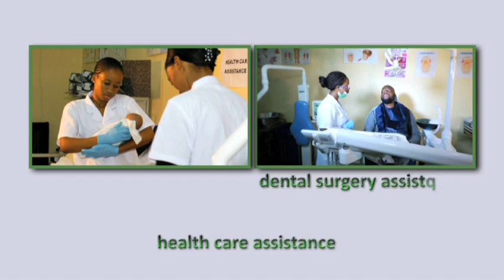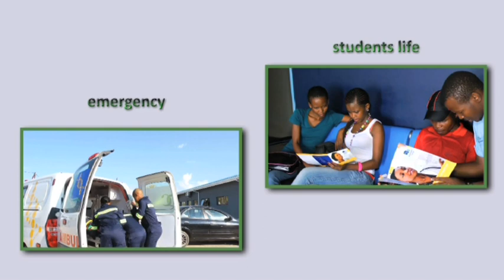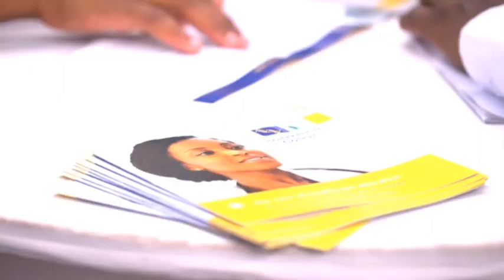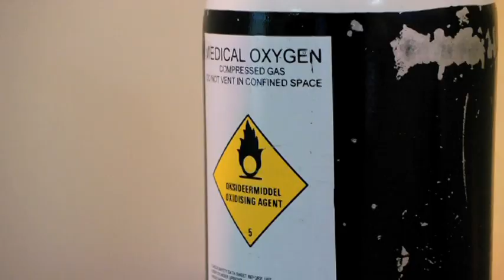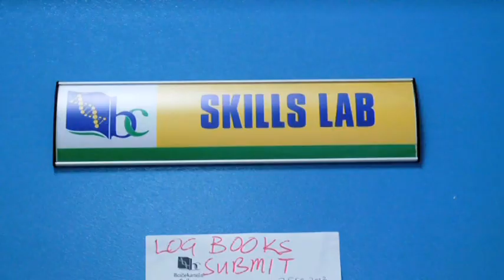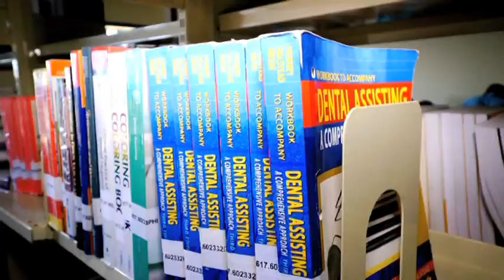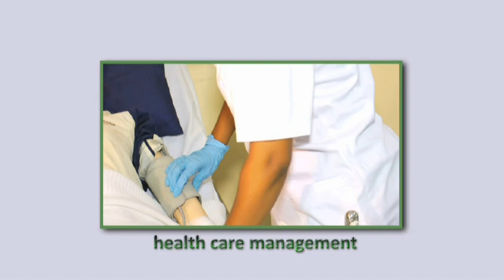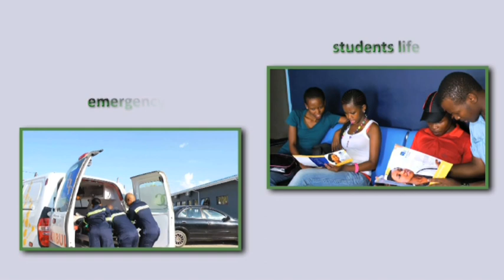BOITEKANELO COLLEGE - BOTSWANA - CORPORATE VIDEO "the core of healthcare education"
BOITEKANELO COLLEGE -
 BOTSWANA - CORPORATE VIDEO
 "the core of healthcare education"